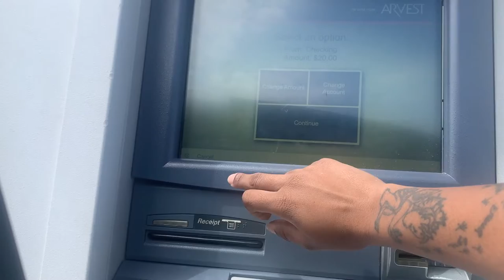A Vlog? Adulting I Guess, An Old Normal |Chuckies Gem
|Editing|
* Nikon D3400+
*iPhone XR